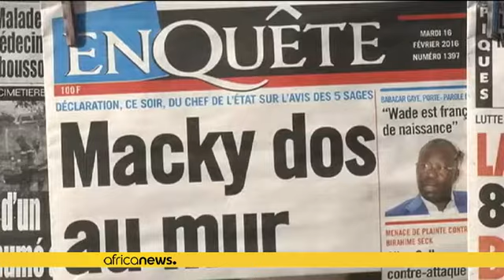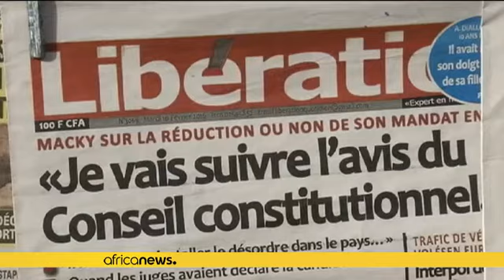Sénégal : réactions après le refus du Conseil constitutionnel de réduire le mandat présidentiel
Le chef de l'Etat sénégalais s'est vu opposer une fin de non-recevoir par cette institution sur sa proposition de réduction de son mandat de deux ans.

Quelques Sénégalais se prononcent après le rejet par le Conseil constitutionnel de la décision du président Macky Sall de réduire son mandat de deux ans.

Mardi soir, le président sénégalais a déclaré que le peuple serait consulté par référendum le 20 mars prochain. Une mesure soutenue par certains.